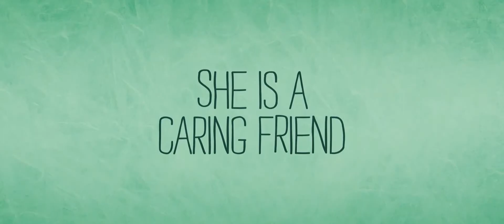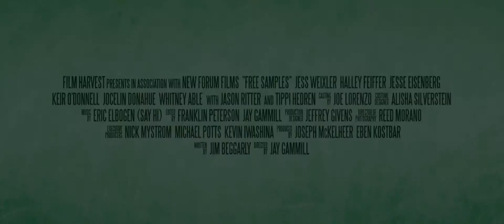Бесплатные образцы. Трейлер